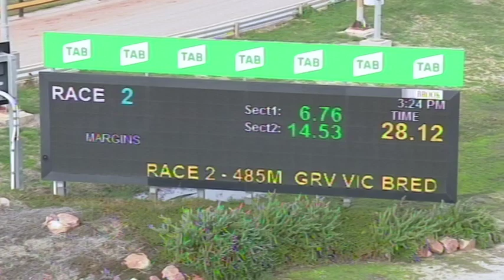HOR TUE 27 JUL 21 R2